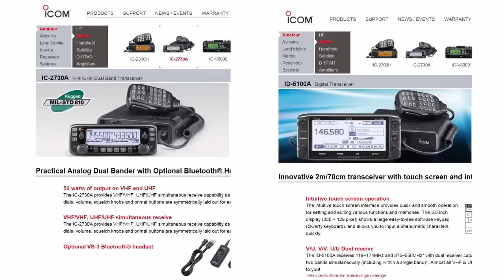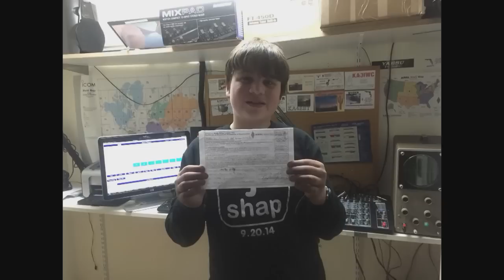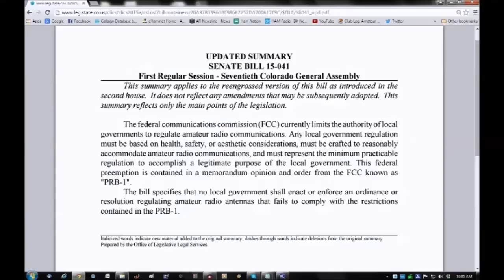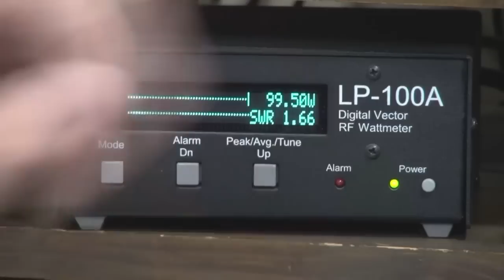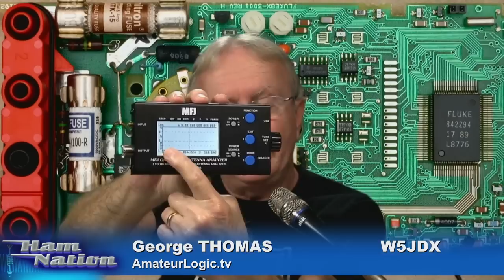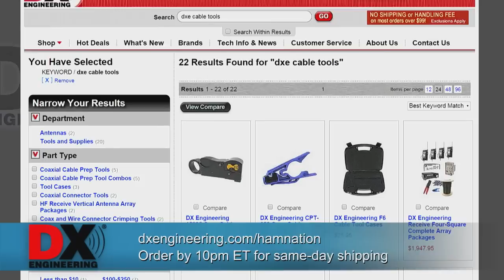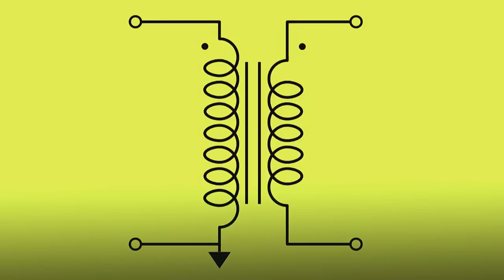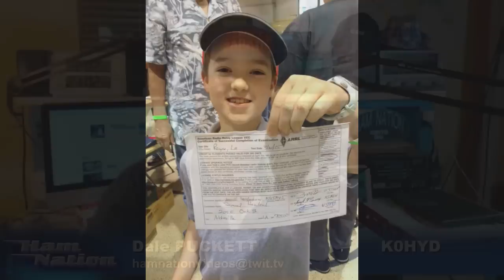Ham Nation 189: Dr. Skov Goes to Dayton!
Hosts: Bob Heil (K9EID), Gordon West (WB6NOA), George Thomas (W5JDX), Don Wilbanks (AE5DW), Dale Puckett (K0HYD) and Amanda Alden (K1DDN)

Antenna analyzers, a 13-year-old new ham, basic fundamentals of baluns and more!